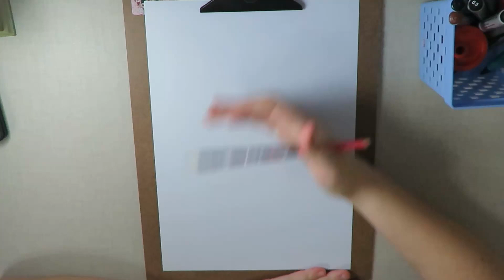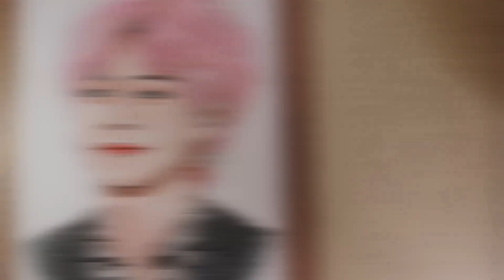BTS V (Kim Taehyung) speed drawing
hey!  today I'm drawing V from BTS I hope you like it! ^^